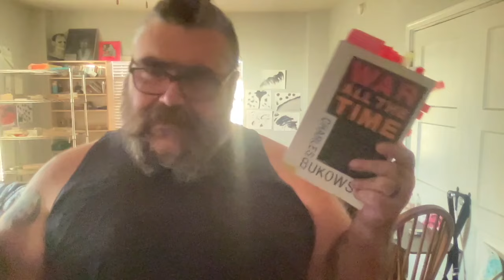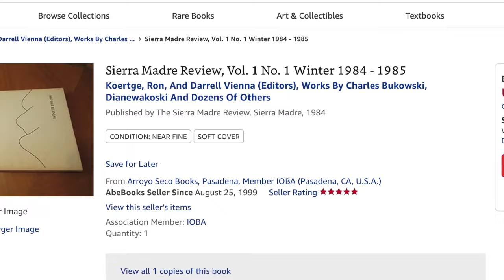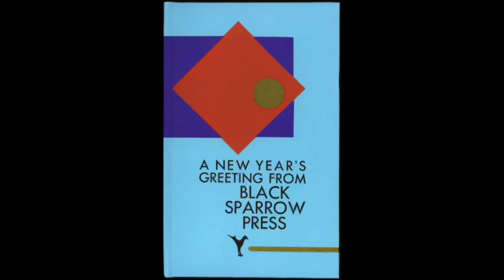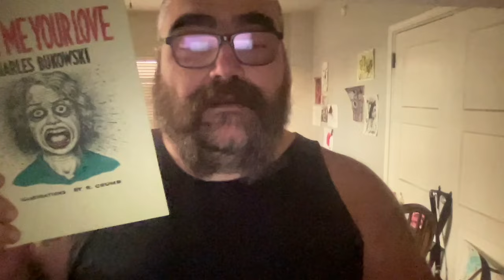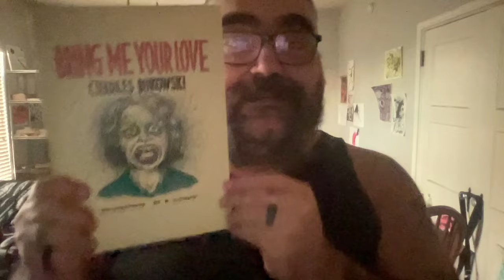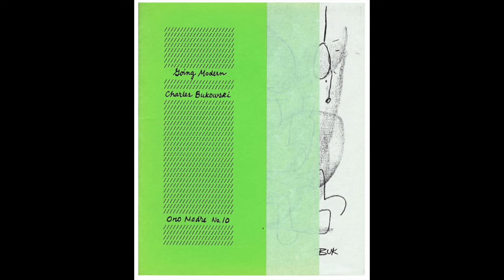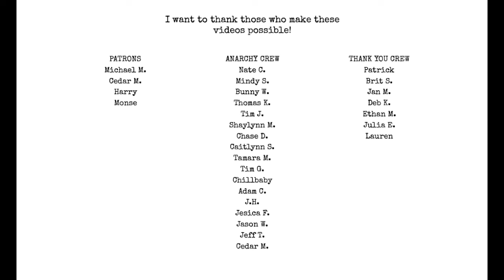War All the Time Charles Bukowski Part 1 Bukowski Book Club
couldn't have made this video without the extensive work done at bukowski.net

Join at any tier to take part in our Bukowski Book Club livestreams and videos!